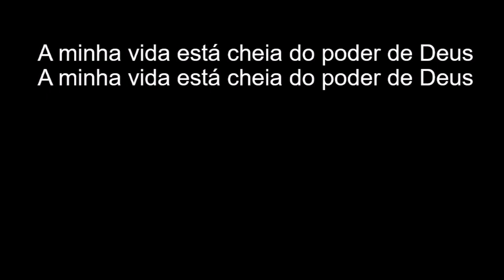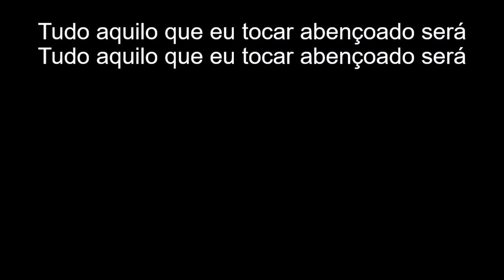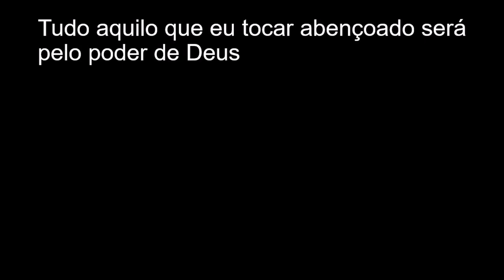Abençoado Será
Daniel Santus

A minha casa está cheia do poder de Deus

Tudo aquilo que eu tocar abençoado será

A minha igreja está cheia do poder de Deus

A minha vida está cheia do poder de Deus

Irmãos aqui está o link do app The Pilgrim